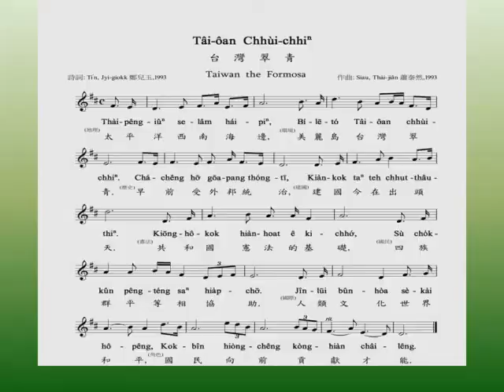GS07a 宋楚瑜宣佈組親民黨